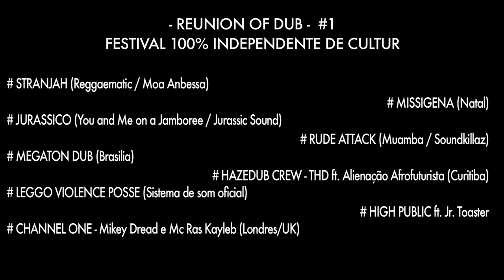Reunion of Dub - Channel One - Teaser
RASFilms no registro da história - SOUND SYSTEM CULTURE
Camera e Edicao por André Freitas

Reunion of Dub - #1 Festival Independente de Cultura SOUND SYSTEM - Sao Paulo - 2013
Anhagabau tremeu dias 12 e 13 de Outubro, Amplificado por Leggo Violence

SÁBADO "JAMAICAN VIBES"

13:00 - 14:45 / STRANJAH (Reggaematic / Moa Anbessa)
14:45 - 16:30 / JURASSICO (You and Me on a Jamboree / Jurassic Sound)
16:30 - 18:15 / MEGATON DUB (Brasilia)
18:15 - 20:00 / LEGGO VIOLENCE POSSE (Sistema de som oficial)
20:00 - 22:00 / CHANNEL ONE - Mikey Dread e Mc Ras Kayleb (Londres/UK)

MC: JUNIOR DREAD no melhor estilo livre

DOMINGO "UK VIBES"

13:00 - 14:45 / MISSIGENA (Natal)
14:45 - 16:30 / RUDE ATTACK (Muamba / Soundkillaz)
16:30 - 18:15 / HAZEDUB CREW - THD ft. Alienação Afrofuturista (Curitiba)
18:15 - 20:00 / HIGH PUBLIC ft. Jr. Toaster
20:00 - 22:00 / CHANNEL ONE - Mikey Dread e Mc Ras Kayleb (Londres/UK)

MC: MONKEY JHAYAM no melhor estilo livre

Assim foi o primeiro de muitos...

Special Thanks to Raoni Fulone
e Todos que fazem pela Cultura SOUND SYSTEM! TODOS SOMOS PARTE!